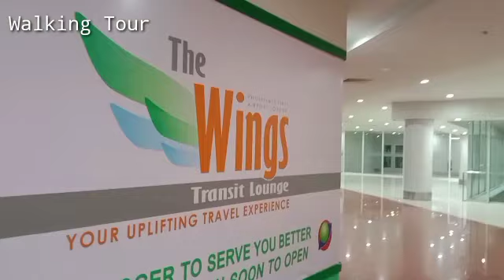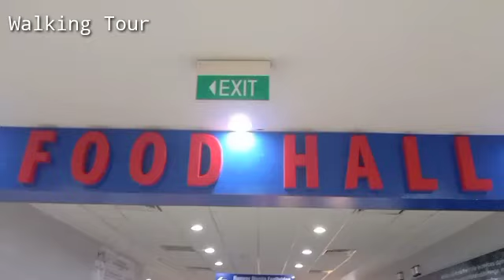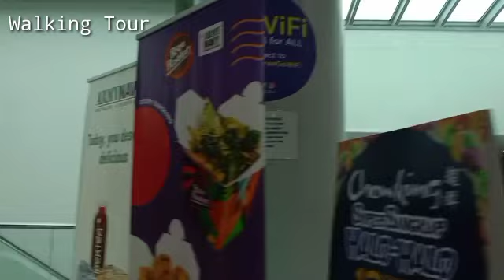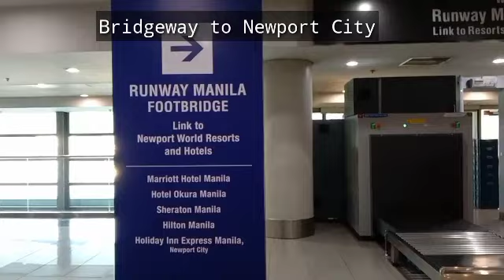NAIA Terminal 3 3rd Floor Walking Tour + Bridgeway to Newport.